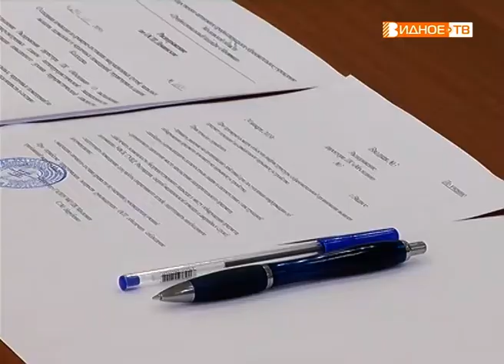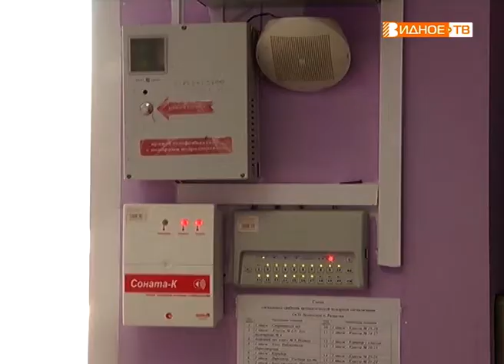"Сообщение об опасности" - учебная тренировка в колледже "Московия"